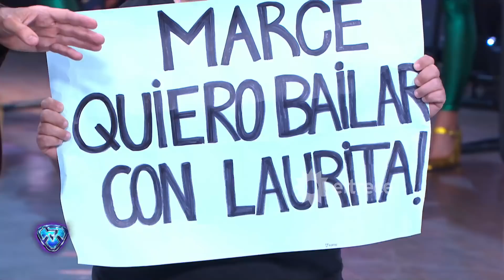Laurita Fernández bailó Cuarteto con Fede, un fanático suyo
Momento emitido el lunes 22 de octubre de 2018 en Showmatch.